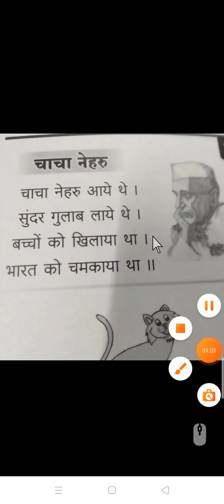UKG, Hindi rhymes